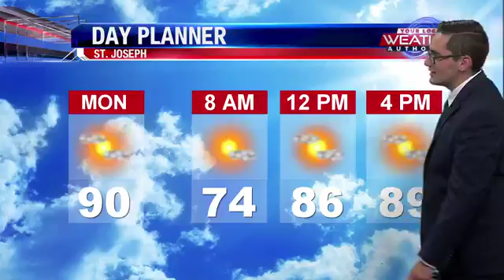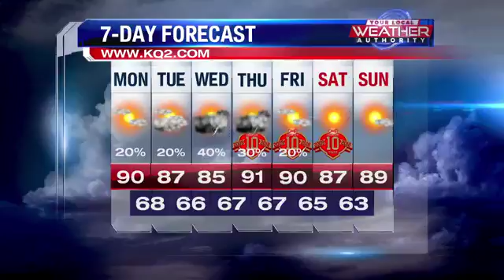Some Rain Chances on the Way